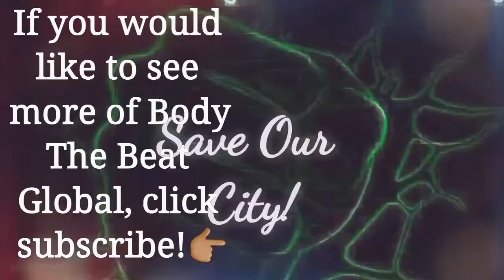Mind Of A Killer (BODY THE BEAT GLOBAL)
Thoughts of the mind of a killer delivered lyrically. What creates a killer?